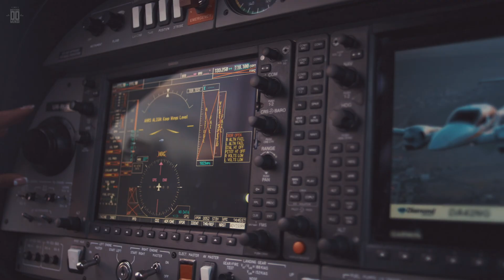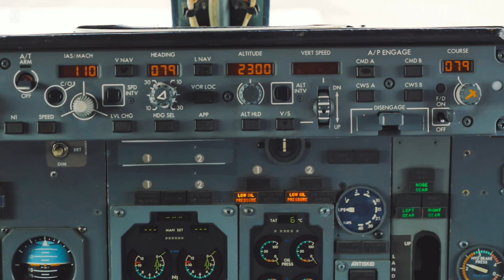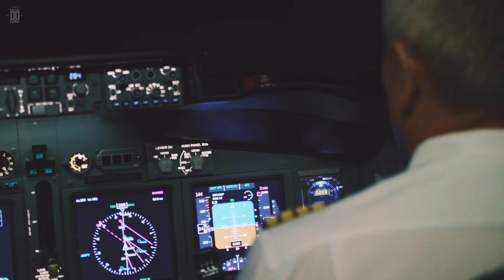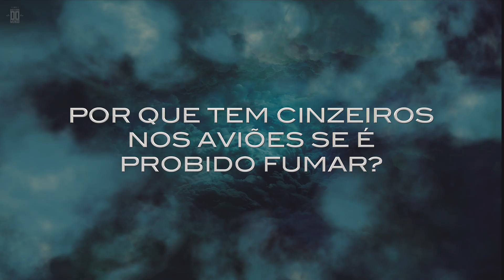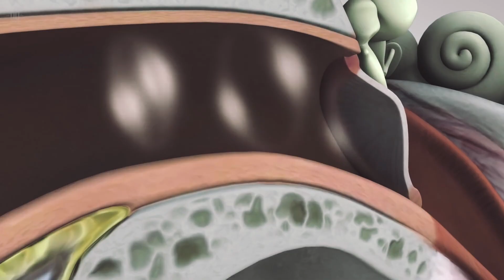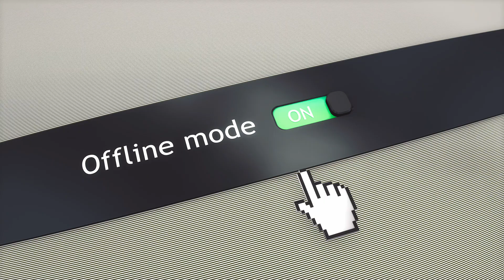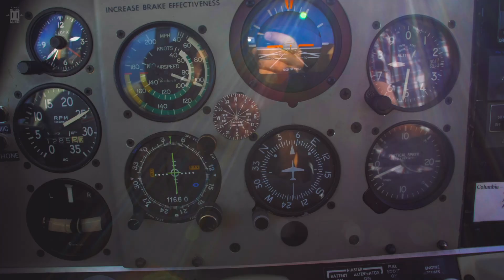8 coisas que você deveria sobre aviões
Os aviões estão entre as invenções mais impressionantes da humanidade. Desde sistemas avançados de segurança até curiosidades que poucos conhecem, o mundo da aviação guarda segredos fascinantes.

Neste vídeo, você vai descobrir fatos surpreendentes sobre como essas máquinas incríveis funcionam, quais recursos ajudam a garantir voos mais seguros e detalhes curiosos que acontecem a 10.000 metros de altitude.

Prepare-se para ver a aviação com outros olhos e entender melhor o que torna cada voo uma verdadeira façanha da engenharia moderna.